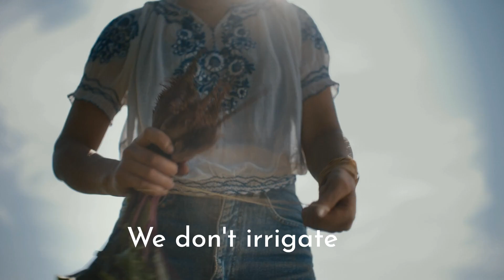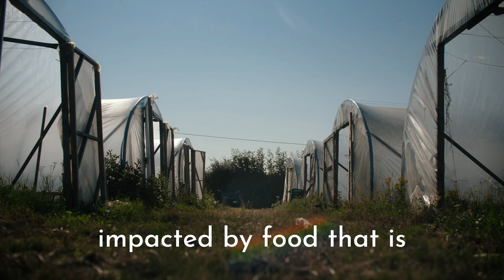Laines Organic Farm - Biodynamic fruit and vegetable farming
From local farms, to us, to you! 🌱

Toos and her daughter Rosa both run Laines Organic Farm. They’re passionate about soil health, growing nutritiously dense veg biodynamically, encouraging biodiversity on their farm, and supporting their local community.

For them, just like us, local sustainable farming is central to a healthy food system in the UK. The way we treat our soil is our choice, just like who we buy our food from. Help us support your local Sussex farmers! 🌾

Thank you to Rosa for sharing her time to make this film.

CREDITS
Director - Paul Winter
Editor - Ryan Mero
Producer - Angus Light (Locate Productions)
DP and camera operator - Gavin Williams
Colour grading - Matt Jones
DP - Clive Shalice
Creative writer - Robbie Greatrex (Mere Mortals)